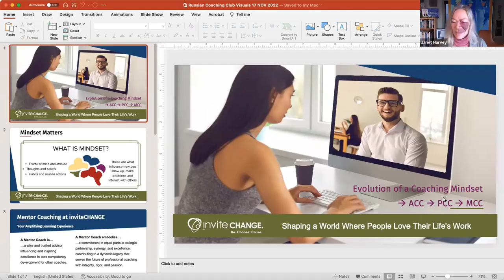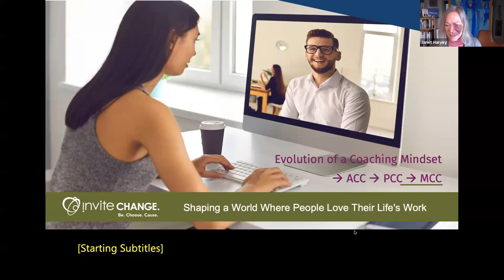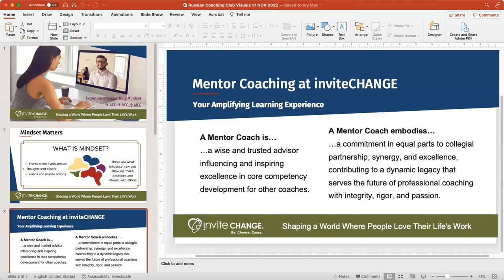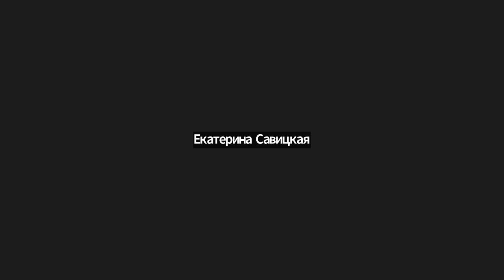Джанет Харви (Janet Harvey) МСС ICF - "Эволюция коучингового мышления на пути от ACC к MCC"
Masterclass Janet Harvey MCC ICF - "Evolution of coaching mindset going from ACC to MCC"
16/11/2022

Мы проводим ивенты с международными мастерами и делаем многое другое. Присоединяйтесь, это совершенно бесплатно